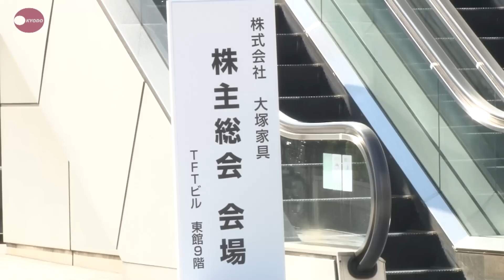大塚家具、久美子社長続投 親子対立、総会で決着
親子で経営権を争っている大塚家具は２７日、株主総会を開いた。大塚久美子社長が 会社提案した自身の続投と父で創業者の勝久会長の退任を求める議案が可決され、勝久会長の社長復帰と久美子社長の退任を要求する提案は否決された。株主による判断が下され、当面の経営権をめぐる親子の争いが 決着した。